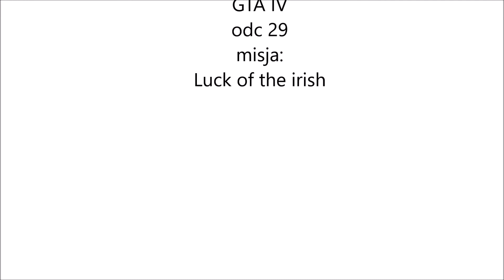Osłanianie GTA IV odc 29